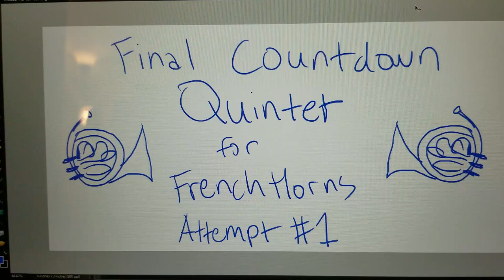Final Countdown (French Horn Quintet) Attempt 1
My last five brain cells during a math test